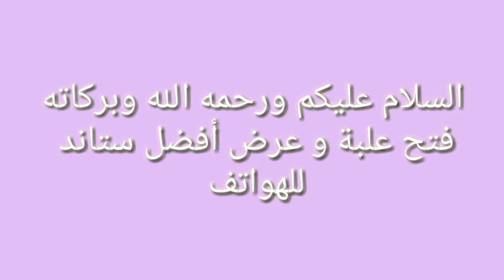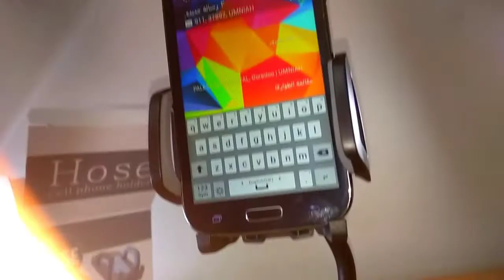فتح علبة و عرض أفضل ستاند للهواتف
فتح علبة و عرض ستاند للهواتف و هو رخيص الثمن و يبلغ سعره من 6 إلى 10 دولار.